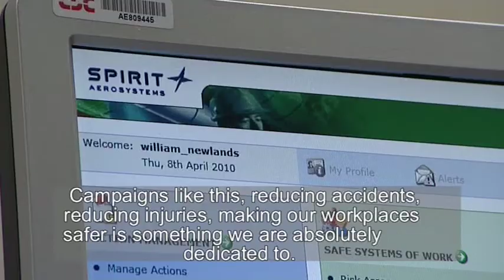STUC Health and Safety Award 2010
The Scottish Trades Union Congress (STUC) has announced that the recipients of this year's STUC health and safety award are the Unite health and safety representatives at Spirit Aerosystems at Prestwick.

Spirit Aerosystems took over the facility in 2006 from BAE systems and the health and safety representatives have ensured that union involvement in health and safety in the workplace did not suffer as a result of the uncertainty that comes with change on ownership.

With the support of Unite, a highly effective team of 17 safety representatives, representing the 750 employees have developed positive working relationships with the company that have not only been of benefit to the health, safety and welfare of Spirit Aerosystems employees but also other employers, and schools in the wider Ayrshire community through school visits and the representatives providing training for local employers.